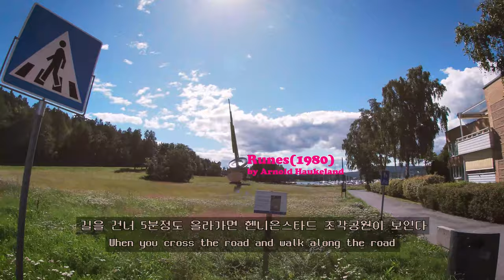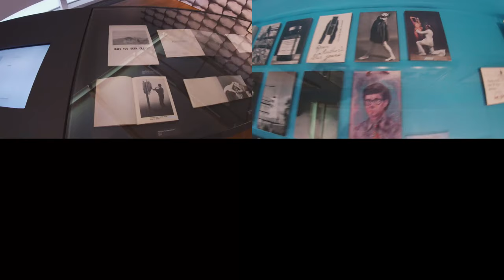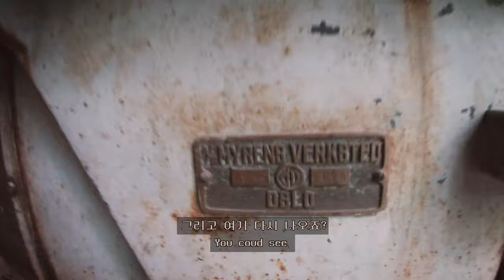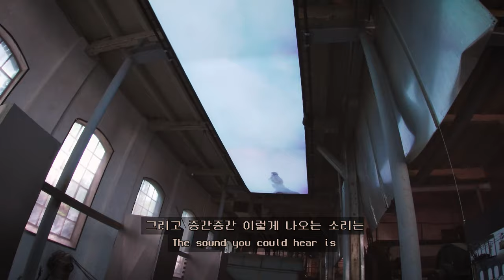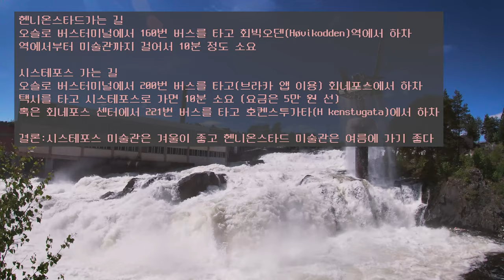[노르웨이 VLOG#14]오슬로 근처의 현대미술관 가보기//Visit Henie Onstad and Kistefos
스포일러 방지를 위해 대부분의 작품은 촬영하지 않았습니다.
헨니 온스타드와 시스테포스 둘 다 매우 큰 미술관이고 전시도 다양하게 이루어지고 있습니다.
하루 정도 시간을 잡으면 조각 공원과 미술관, 박물관과 근처 자연경관까지 다채롭게 볼 수 있습니다.

소냐 헨니 비디오 출처

오타 수정
10:14 Håkenstugata *
07:33 스베오스 *